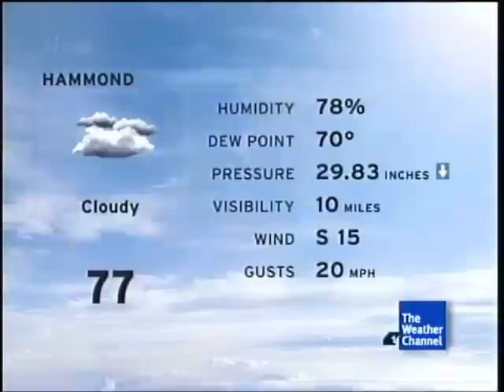TWC Intellistar from April 2013 #2